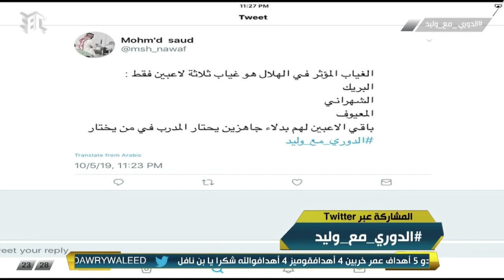سلطان اللحياني مشيداً بالمدافع الهلالي علي البليهي اللاعب تميز بالافتكاك وإيصال الكرة لغوميز